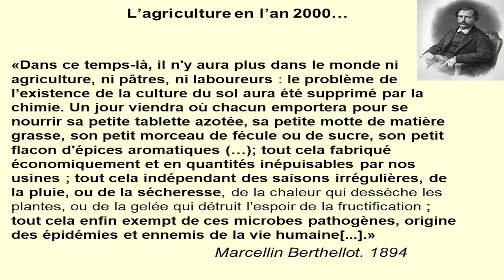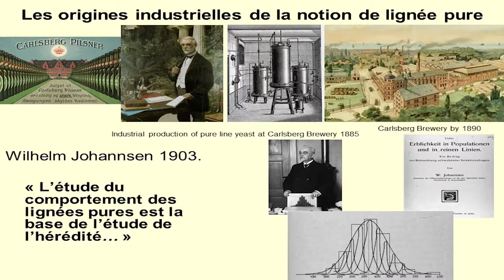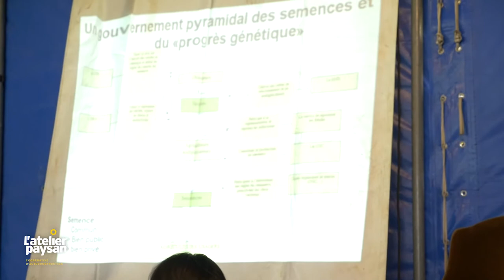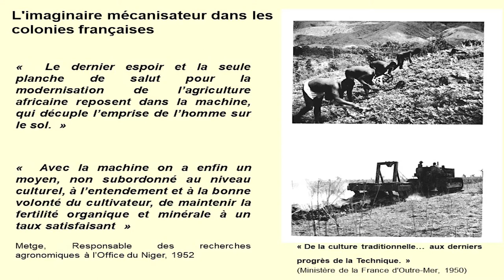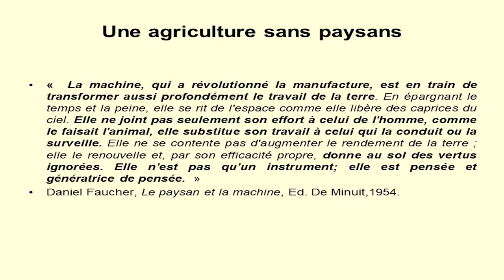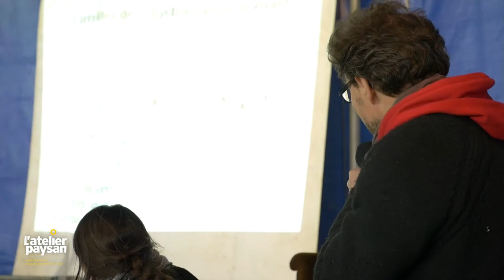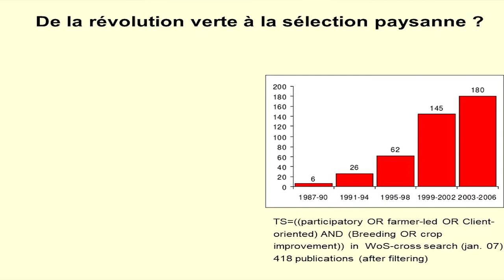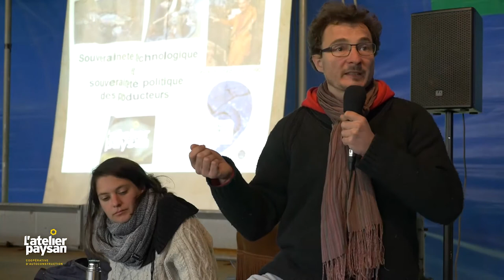Bonneuil / Pessis : Industrialisation du vivant et reconquêtes paysannes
[Conférence] Christophe Bonneuil et Céline Pessis, historien-ne-s :

L’industrialisation du vivant en agriculture date du XIXeme siècle, siècle positiviste, résolument confiant dans les techno-sciences et les promesses de maitrise qu’elles comportaient. On retrouve la première intervention de biologiste sur les levures de bières pour les standardiser et uniformiser les produits. Les deux historiens conférenciers nous lisent des citations de chercheurs de l’époque et l’on comprend mieux les mentalités et les valeurs de l’époque.
Le développement des colonies a également été moteur de premiers essais de mécanisation, dont les logiques seront ensuite rapatriées en métropole.

Face à ce mouvement, des organisations néoluddites tentent de développer une autre technique. C’est le mouvement de l’agriculture biologique avec son autre rapport au sol et au vivant. C’est le mouvement des semences paysannes, qui refuse la simplification et le contrôle génétique par les industries. C’est enfin l’Atelier Paysan et son travail sur la souveraineté technologique des paysans, qui permet de s’autonomiser en se réappropriant collectivement des savoirs autour de l’outil de travail des fermes.

Merci à Jérémie Grojnowski et Camille Bourrier d'avoir capturé puis monté ces vidéos.